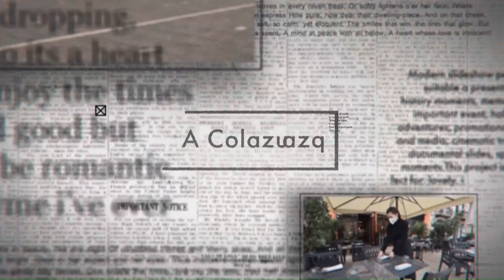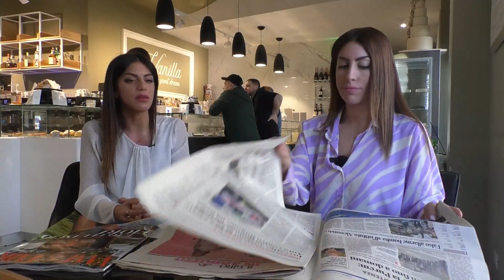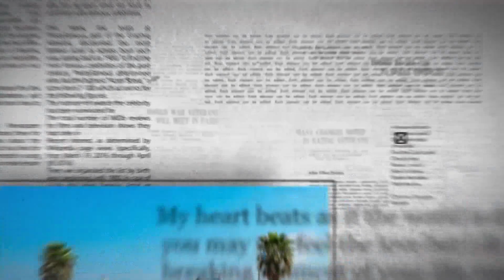A Colazione | 5 maggio 2023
| SUPER J |

Contatti Redazione:
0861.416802